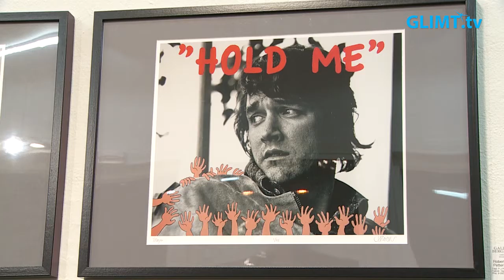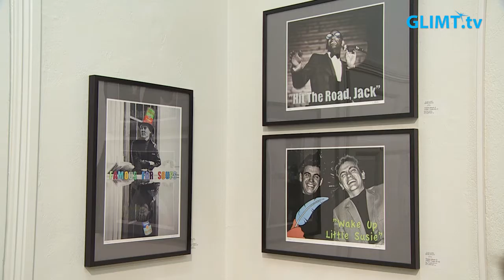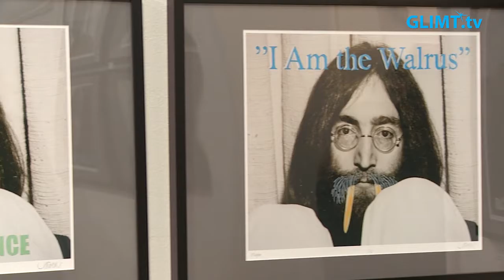Popart och 60-talsikoner på Galleri Bergman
Popartkonstnären Petter Thoen och fotografen Robert Meyer är bästa vänner. Båda är födda i Norge men Petter bor numera i Stockholm. På Galleri Bergman i Karlstad har de nu en gemensam utställning som de kallar Imagine – Icon’s of the 60’s. Utställningen består till stor del av Roberts fotografier av 60-talets stora artister, såsom Mick Jagger och John Lennon. På dessa foton har sedan Petter målat dit popart-detaljer som anknyter till en av artistens kända låtar.
Utställningen pågår 2-17 februari 2018.